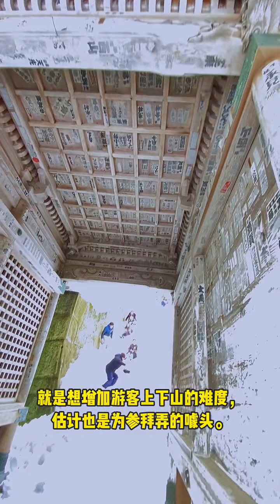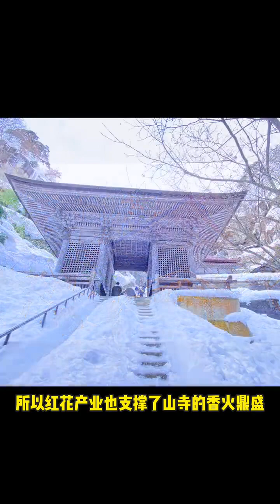2023年1月20日